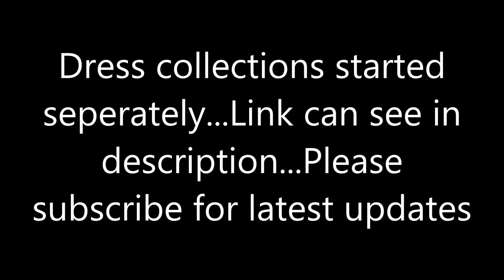latest ad stone pendant stone collections for best price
latest 1 gram gold ad stone necklace design collections

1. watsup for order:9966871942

2. No negotiations

4.Sorry, cash on delivery service is not available

5.payment can send through RTGS,Tez or paytm

6.Dispatch will be same day or next day after payment

7.After dispatching we will send you courier number through watsup

8.Depends on distance item will receive.normally  7 to 10 working days

9.Take unpacking video

10.if you find any damages you can returned to same address

11.we supply all over south india,chennai,tamilnadu,hyderabad,andhrapradesh and telangana

12. 5 percent color variation will be there due to photoshoot... no exchange jewellery  for color variation

1) we suppliers of 1 gram gold  new arrival one gram gold stone ad necklace designs with price all over india

2)new arrival 1 gram gold new arrival one gram gold long cz haram design collections   jewellery designs

3)we can give you full review on 1 gram gold  finish new arrival one gram gold long haram design collections   jewellery designs

4)weekly once we updated top antique jewellery collections

5)Directly we get good quality new arrival one gram gold  ad stone  necklace designs with price

6)most of functions or wedding women wear one gram gold jewellery

7)clone jewellery channel doing  online shopping..we have lot of collections on quality jewellery designs

8)we given best price

9)we have direct deals american diamond stones jewellery from surat,hyderabad,machilipatnam,kolkatta,delhi,mumbai companies

11)buy authentic jewellery designs

12)near shops 1 gram gold matte finish one gram gold  ad stone  necklace designs with price

13)1 gram gold matte finish bangles  wholesaler

14)one gram gold 1 gram gold matte finish bangles  suppliers in india,andhrapradesh,tamilnadu,kerala

15)address of manufacturers,wholesaler and suppliers of 1 gram gold cz matte finish bangles